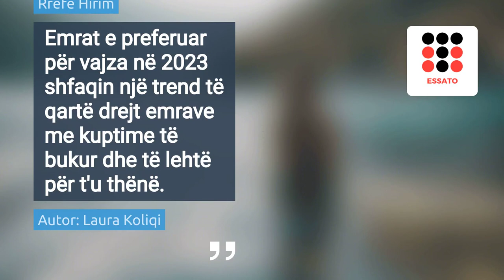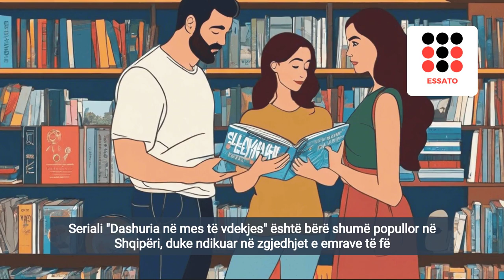Emrat më të përdorur gjatë vitit 2023 në shqipri